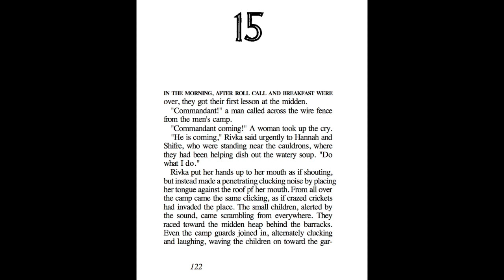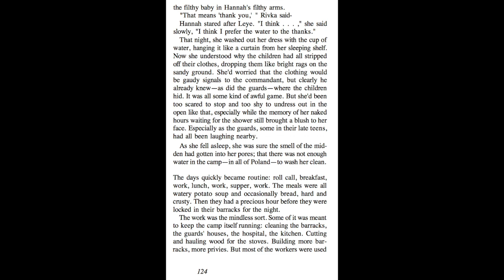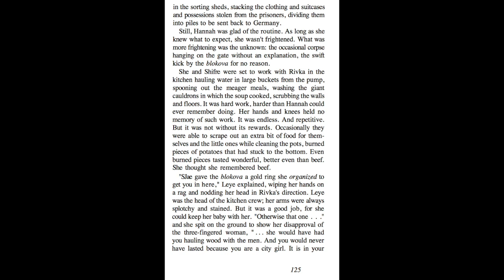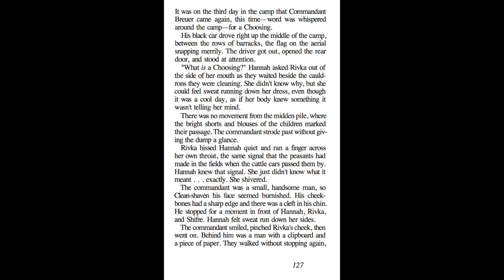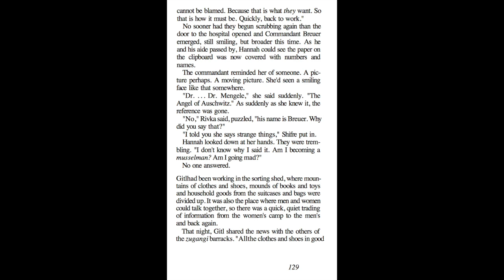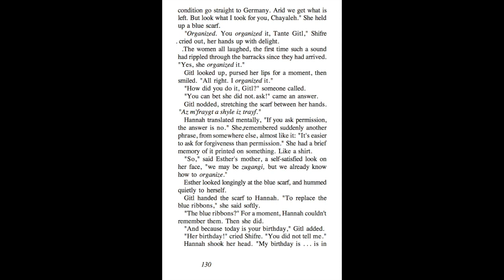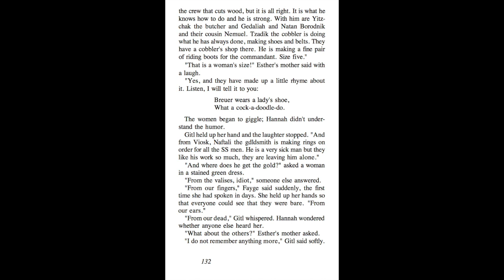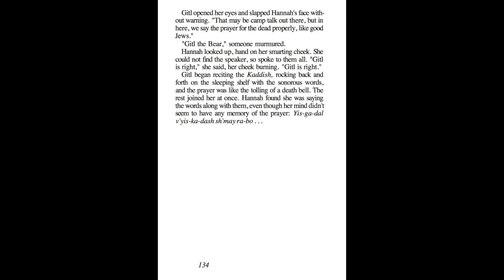The Devil's Arithmetic Chapter 15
This video is about The Devil's Arithmetic Chapter 15